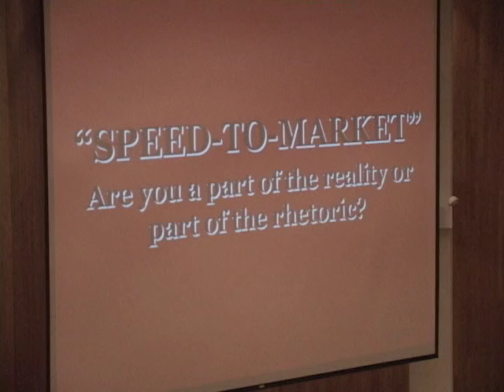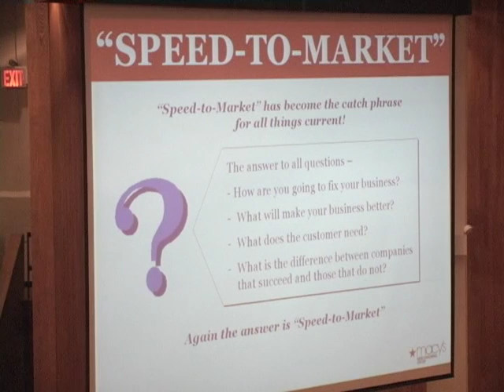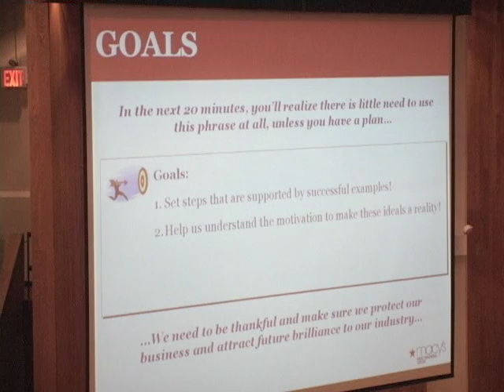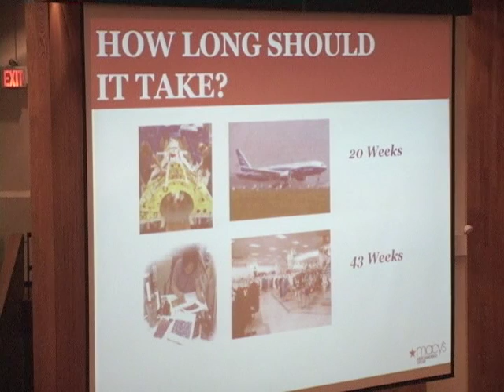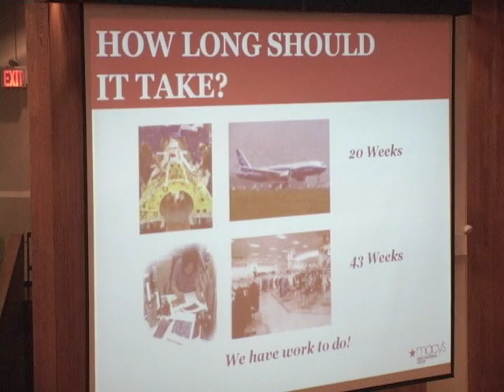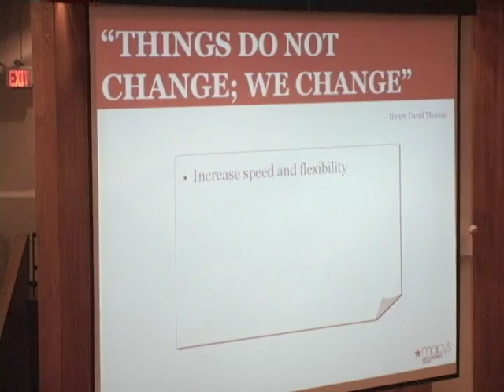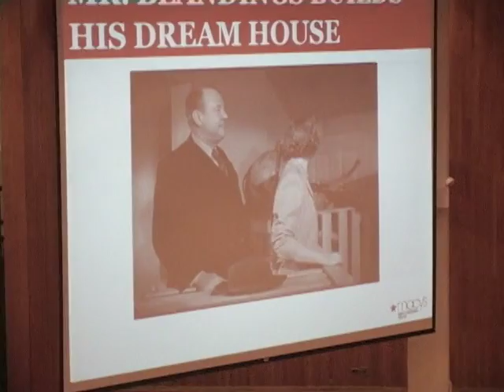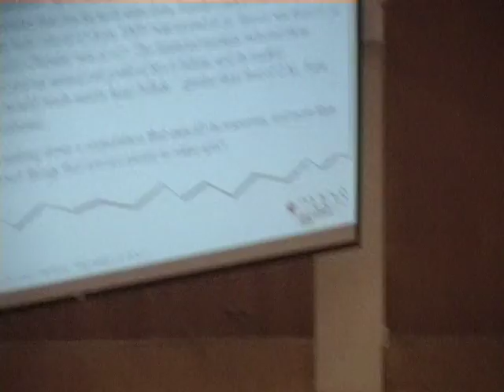Faces and Places in Fashion: Stuart M. Goldblatt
Stuart M. Goldblatt is Executive VP of Macy's Private Brands Group where he is responsible for sourcing, planning, shop design, brand management, advertising, and marketing. After describing his career, he explains how he is re-engineering decision-making processes to accelerate the marketing cycle in the speed-to-market approach.